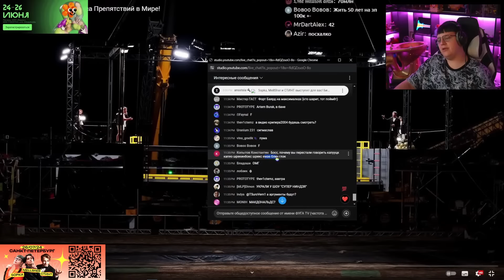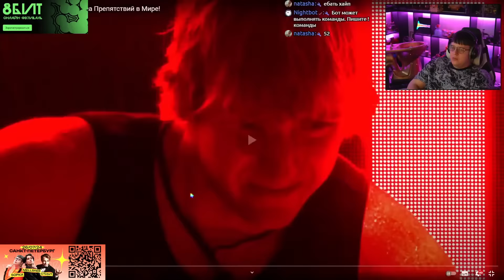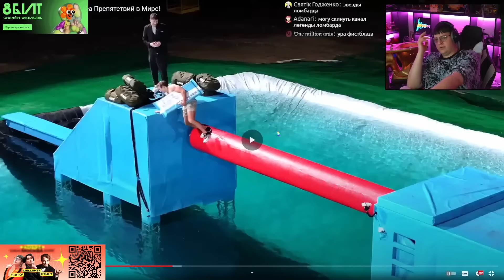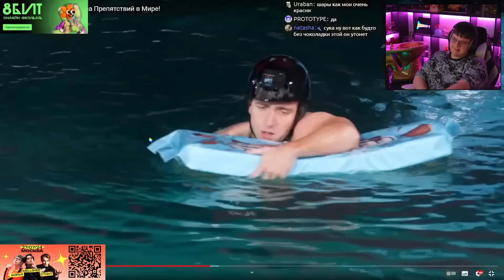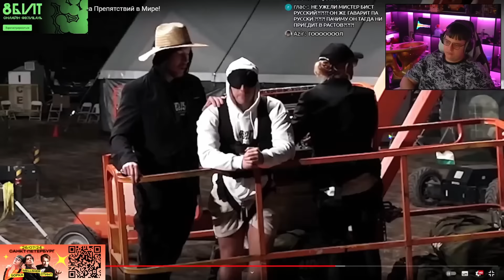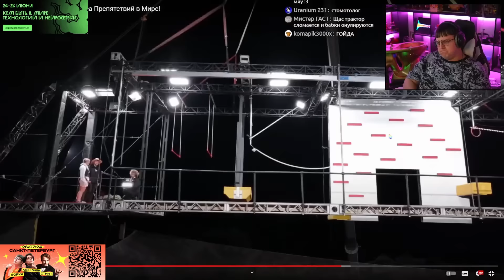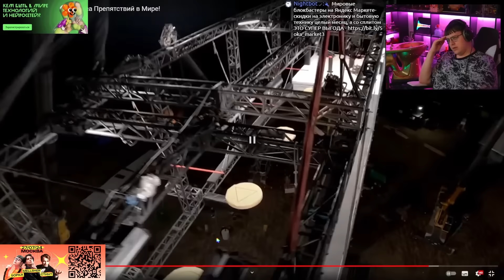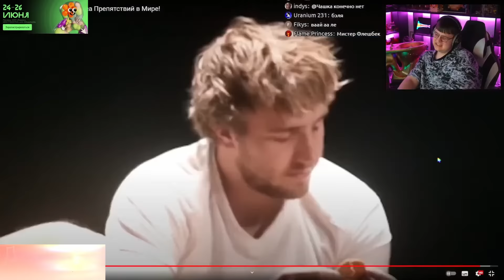Пятёрка смотрит Мистер Бист | Самая Смертельная Полоса Препятствий в Мире!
Ролик не пытается кого то оскорбить,
все сказанное шутка, все показанное постановка
также в ролике присутствуют маты, 16+